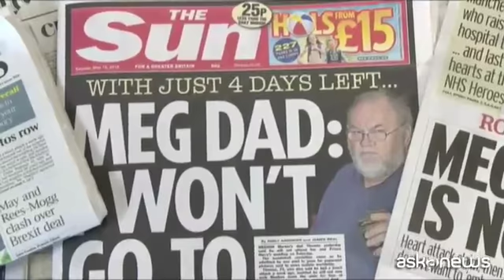Il Principe Carlo accompagnerà Meghan all'altare da Harry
Roma, (askanews) - Sarà il Principe Carlo ad accompagnare Meghan Markle all'altare per le nozze dell'anno con il figlio Harry di Inghilterra, un matrimonio con circa 600 invitati.
L'annuncio arriva direttamente dal palazzo reale. In un comunicato ufficiale si legge che "Meghan Markle ha chiesto a sua Altezza reale il Principe Carlo di accompagnarla all'altare" della cappella San Giorgio al Castello di Windsor. "Il principe di Galles è felice di poter accogliere la signorina Markle in questo modo nella famiglia reale", ha aggiunto Kensington Palace.
Il padre della futura sposa, Thomas, 73 anni, al centro di una polemica per una vicenda di paparazzi, sarà assente alle nozze per motivi di salute.
La madre di Meghan, Doria Ragland, accompagnata dagli sposi, ha in agenda l'incontro con la regina Elisabetta II per prendere un tè al castello di Windsor. Arrivata da Los Angeles, la futura suocera di Harry ha già conosciuto altri membri della famiglia reale, fra cui il testimone e fratello maggiore dello sposo, il Principe William, e il padre Carlo.
Per i due fidanzati, come da tradizione l'ultima notte da celibi si deve passare separati, in degli hotel di lusso vicino a Windsor: Harry con il fratello e Meghan con la madre.